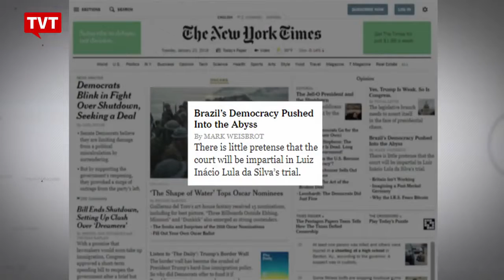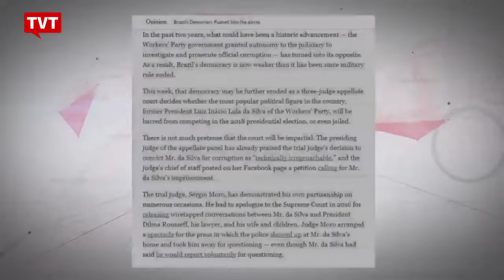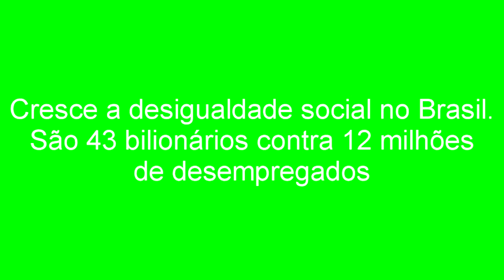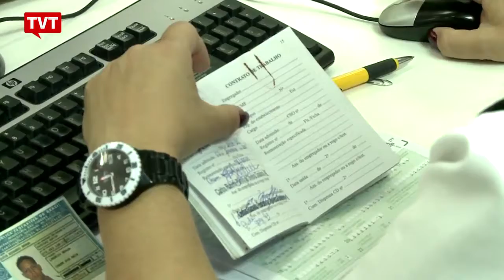EXPRESSO NOTÍCIAS: Confira as principais Notícias do Brasil e do Mundo.